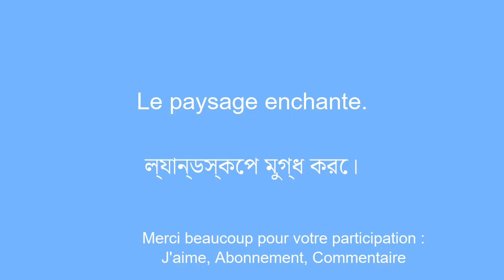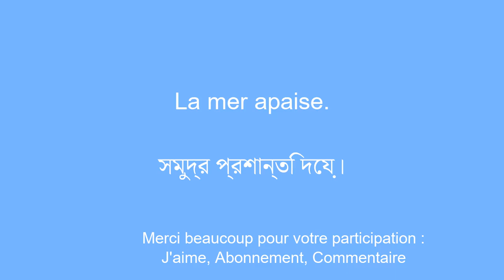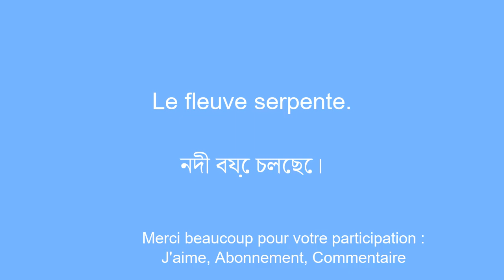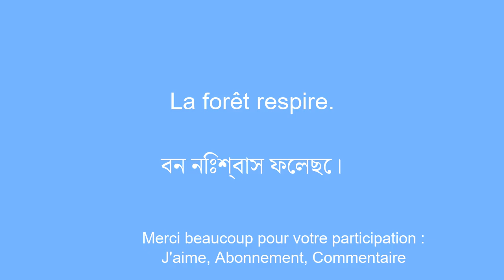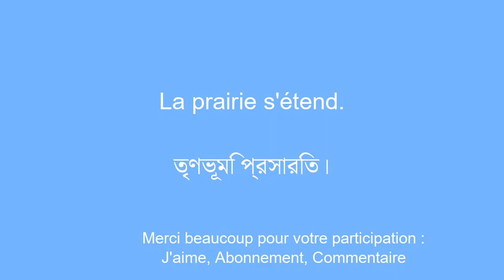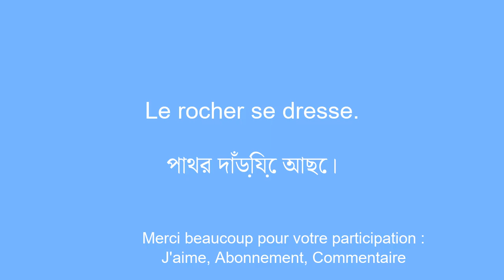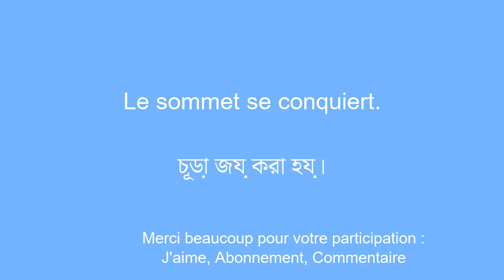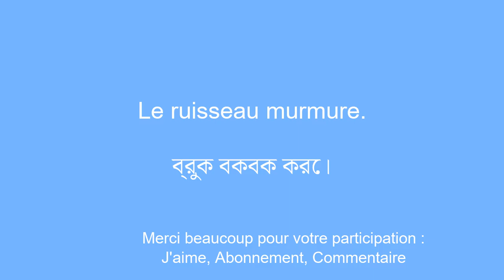Exploration de la beautÃ© de la nature : Apprenez le bengali